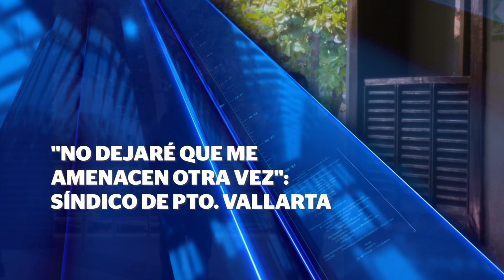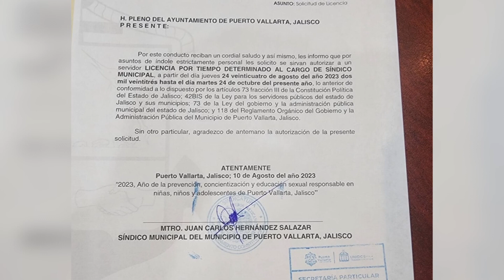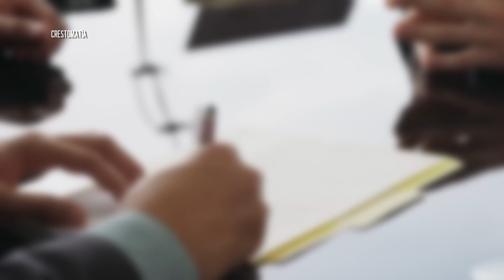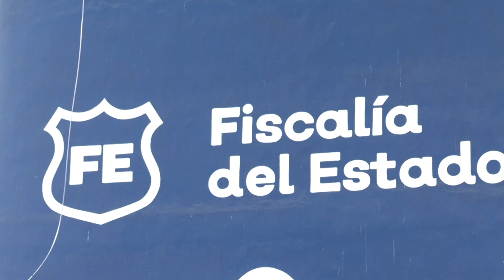“No dejaré que me amenacen otra vez”: síndico | CPS Noticias Puerto Vallarta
🗣️ El síndico Juan Carlos Hernández Flores regresó a su oficina, asegurando que no va a dejar que lo vuelvan a amenazar.